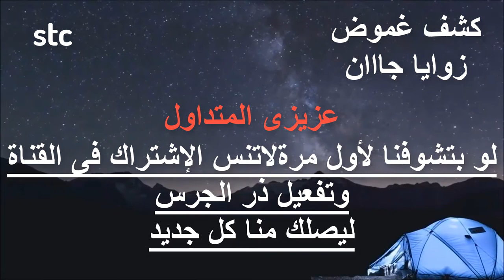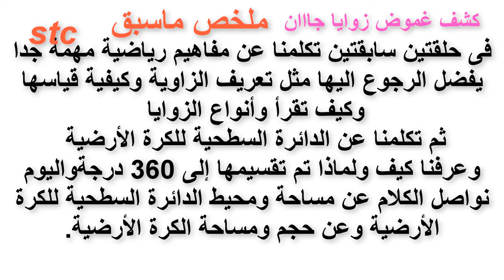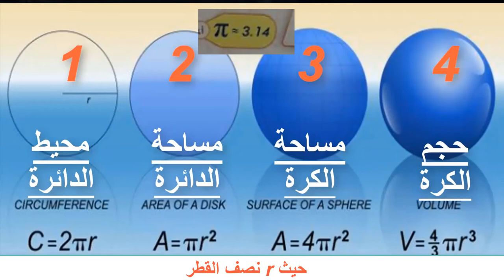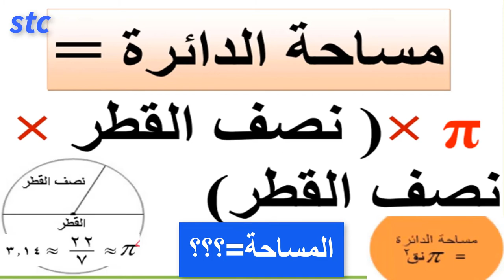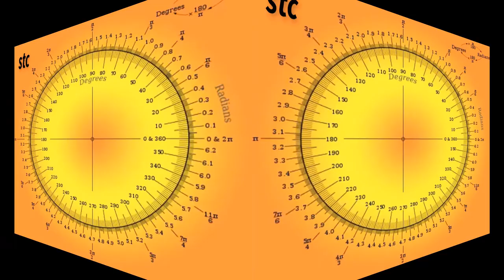الحلقة 3_سلسلة كشف غموض زوايا جان_ حجم ومساحة الكرة ومحيط ومساحة الدائرة؟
سلسلة لابد أن تشتمل على كل مايتعلق بزوايا الدائرة والكرة تمهيدا لربطها بقوانين الفيزياء وتتطبيق ذلك على التحليل الفلكى.